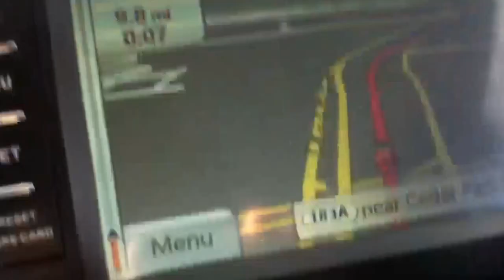Chinese GPS 2010-2013 Mazdaspeed and Mazda 3 in dash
Great and affordable unit that my company (Kellogg's Komputers) distributes for a mere $450 shipped!